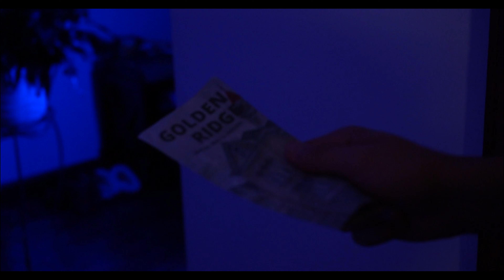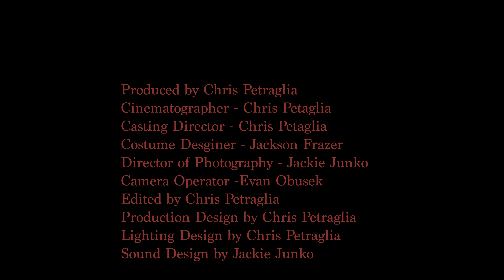Malpractice - Short Film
Story by Chris Petraglia
Directed by Chris Petraglia
Written by Chris Petraglia & Jackson Frazer & Jackie Junko
Edited by Chris Petraglia
Key Grips - Evan Obusek & Jackie Junko

Martin - Mycah Harris IG: @mycahharris
Dr. Osbourne - Jackson Frazer  IG: @thejacksonfrazer
Mary - Lucia Spevetz IG: @lululand26
Friend - Dean Cammarata IG: @deancammarata